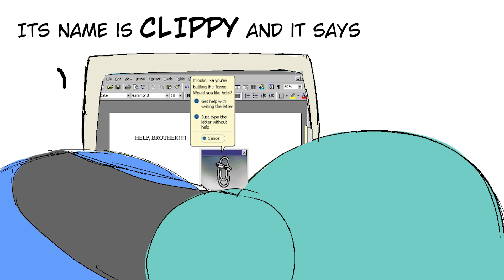THE GRINEER vs WINDOWS 98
Could the Grineer hack the old computers in Warframe 1999?

~Artwork by Bitcat!~